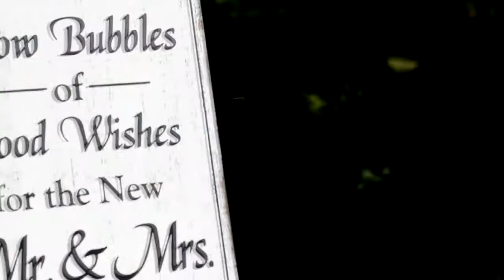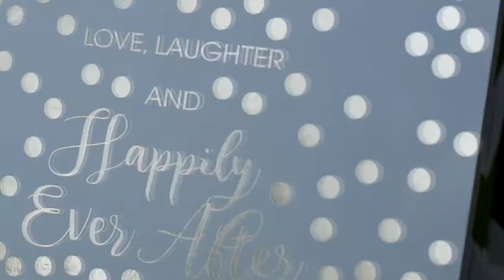Jessica and Blaine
Super happy for this couple!  They were a lot of fun to film.  Congrats you two...here's to many happy years!